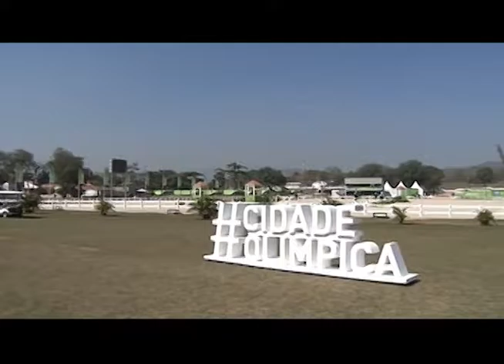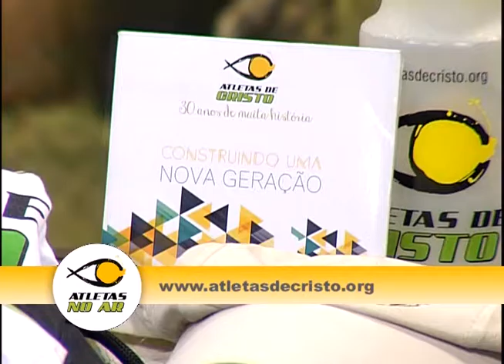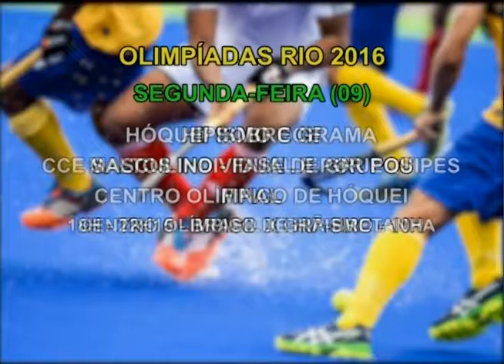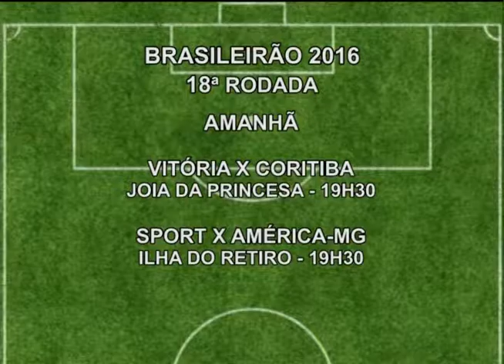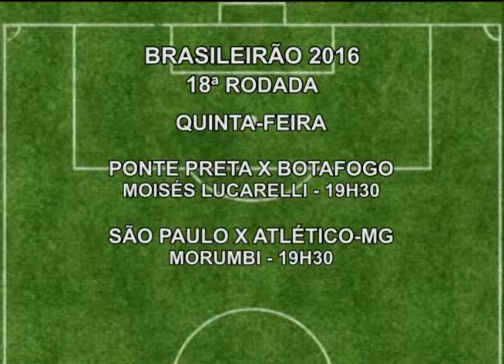Atletas no ar - 02/08/2016